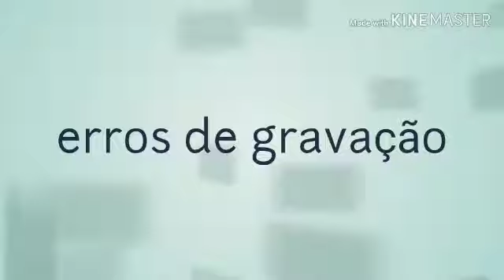SALAME DE CHOCOLATE 😋 doce de chocolate com amendoim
Oi pessoal uma dica bacana pra vcs fazer pra criançada

Espero que vcs gostem e curti

Beijos e beijocas fuiiiiiiiiii 😘